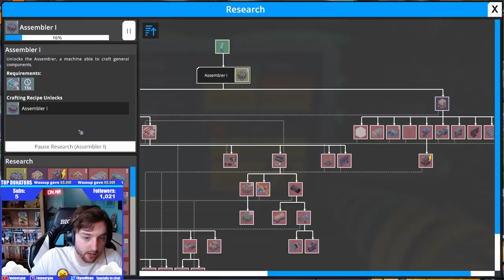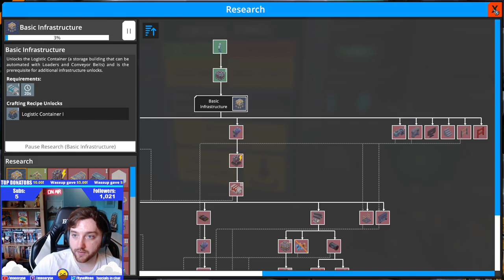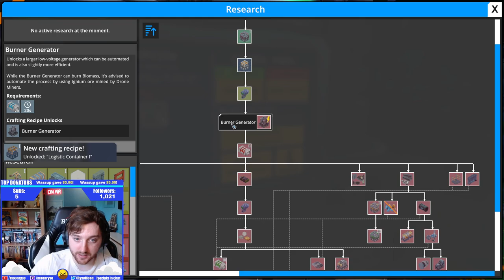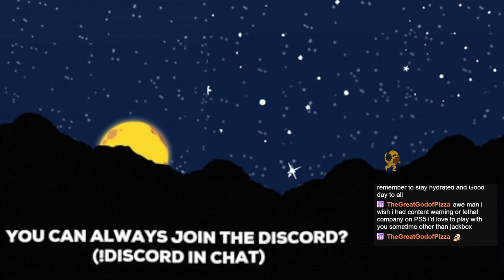🔴LIVE🔴MORE HADES 2 THEN TRYING OUT FOUNDRY - !socials